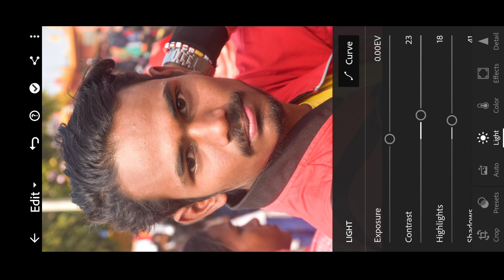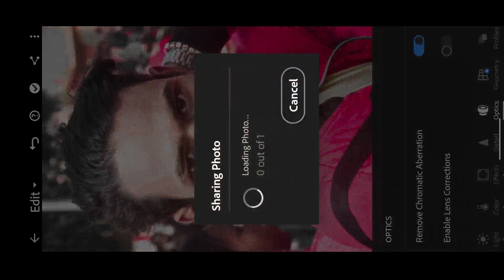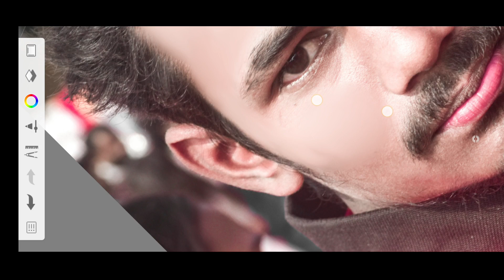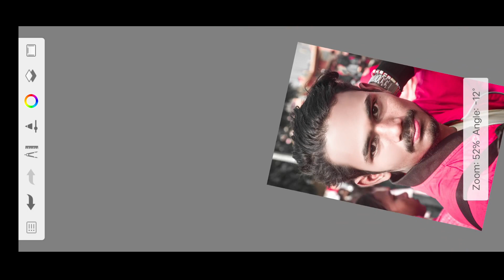⭕Master class face Smooth photo. autodesk skechtbook hdr face Smooth.⭕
Hii Guys I am DHIRAJ BABU

NOTE:-
Agar all guys  is tarah ka Photo editing video dekhana pasand karte hai To__
mere channel ko support kare
and Bell aiken ko dabana na bhule

                     ~Follow me~

video is for educational purpose only copyright disclaimer under section 107 of the copyright act 1976 allowance is made for "fair use" for purpose such as criticism,comment, new reporting,teaching,scholarship and research fair use is a use permitted by copyright statute that might otherwise be infringing. non - profit, educational personal tips the balance in favor of fair use